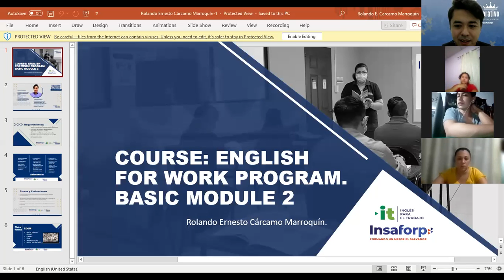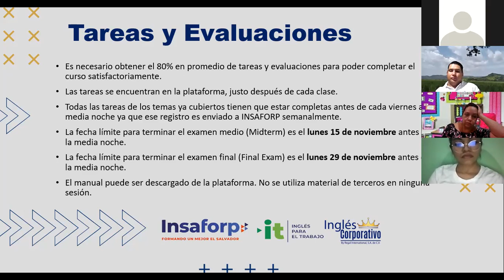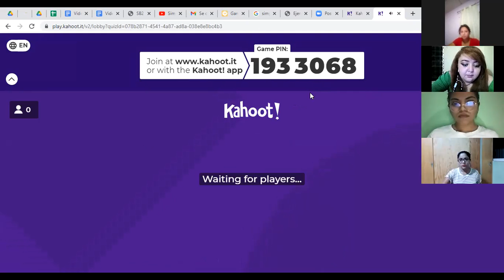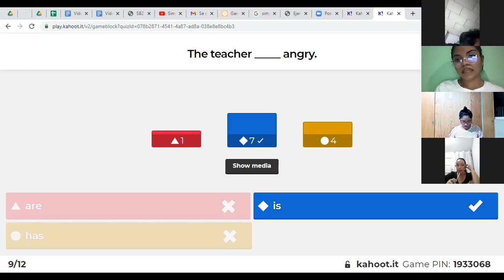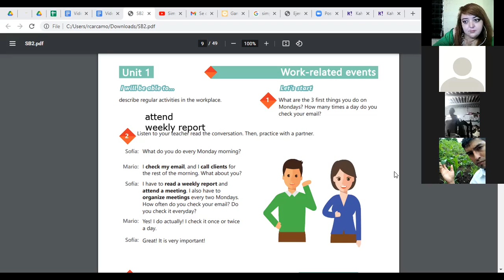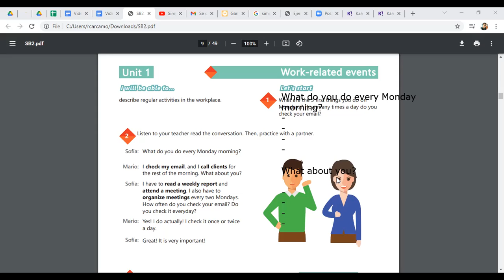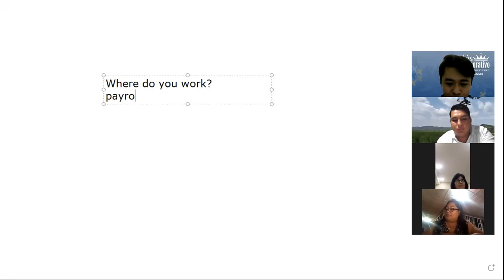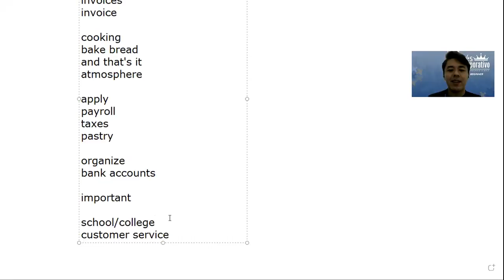Videoconferencia #1 SIMPLE PRESENT STATEMENTS